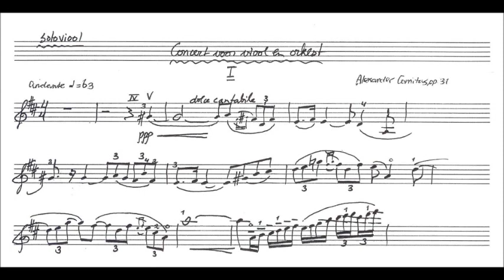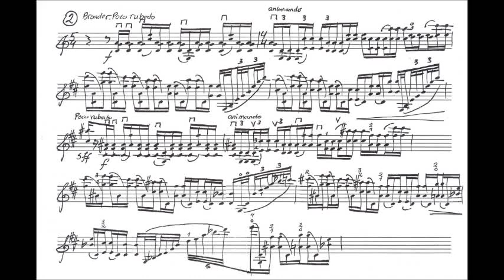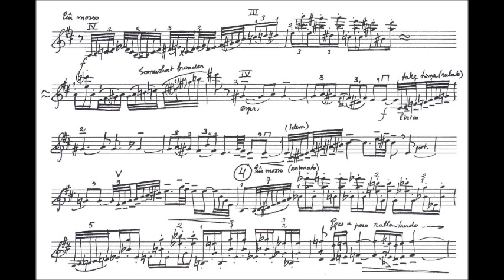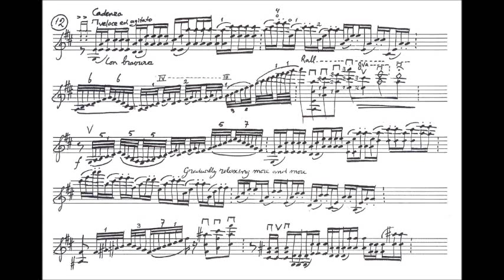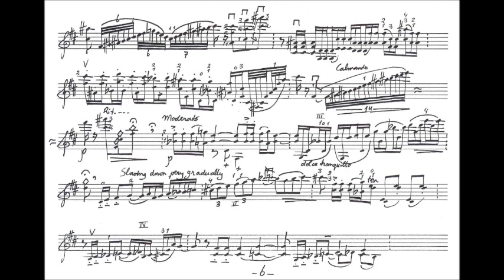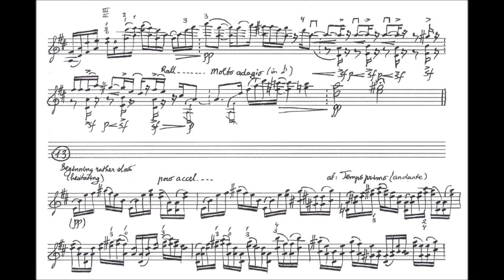Comitas, Alexander mvt1(begin) 1th violin concerto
Violin concerto no1 in D opus 31 (1995/1996)
Movement 1(begin): Andante
He wrote this piece for the opening of the ConcertZaal Tilburg, the Netherlands. Soloist: Emmy Verhey, violin. Het Brabants Orkest conducted by Marc Soustrot. Live recording, December 13, 1996, ConcertZaal, Tiburg